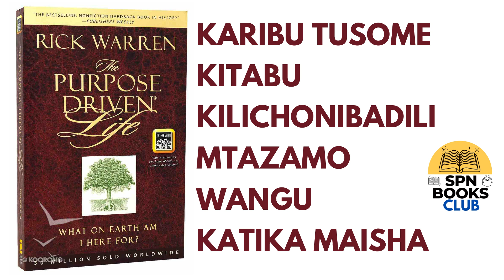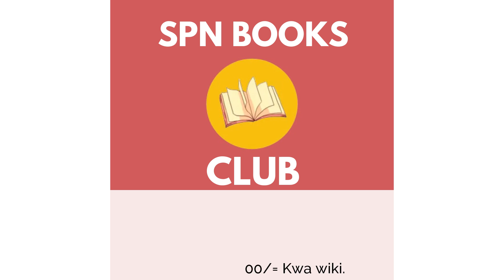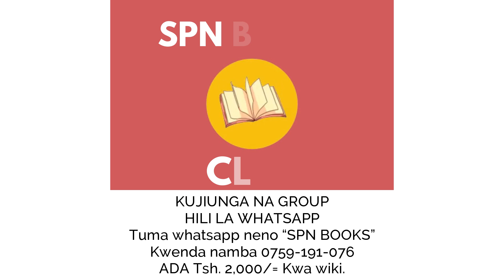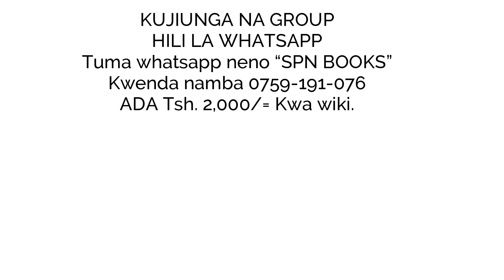KITABU HIKI KIMEBADILI MAISHA YANGU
Kitabu kilichotoa mchango mkubwa sana katika mabadiliko ya maisha yangu ni hiki kilichoandikwa na Rick Warren kiitwacho THE PURPOSE DRIVEN LIFE. Nina group maalum la whatsapp ambalo ni SPN BOOKS CLUB ambako huwa nafundisha kwa kuchambua vitabu mbalimbali na sasa ninasoma hiki, nikiamini kabisa kile kilichonibadilisha mimi kinaweza kukubadilisha na wewe pia au kukuongezea thamani kubwa sana kwenye maisha yako pia.
Pia kwa wale ambao kiingereza kwao tatizo na huwa hawasomi vitabu vya kiingereza basi hii ni fursa kwao kujipatia madini ya waandishi hawa ambao kiukweli wanaandika sana, na huenda hili darasa likawa sehemu ya wewe kuanza kufahamu maana na matumizi ya maneno mengi ya lugha hii ya dunia.
ninafundisha mara 4 kwa wiki na wewe utachangia ADA YA SHILINGI 2,000 TZS tu kwa wiki. Karibu darasani
KUJIUNGA:
Tuma meseji ya whatsapp ukiandika maneno "SPN BOOKS" kwenda namba 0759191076 (WHATSAPP TAFADHALI) Ikiwa uko tayari kulipia.